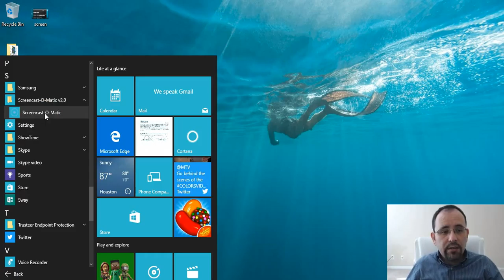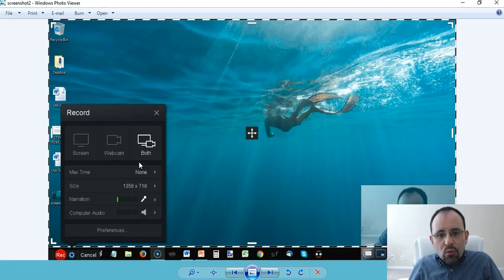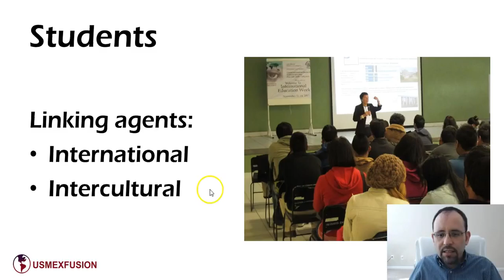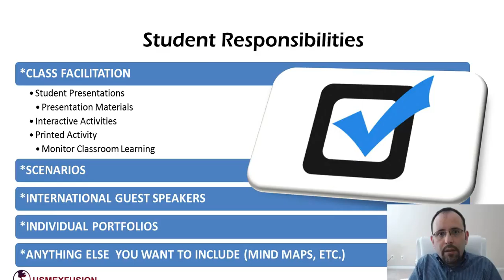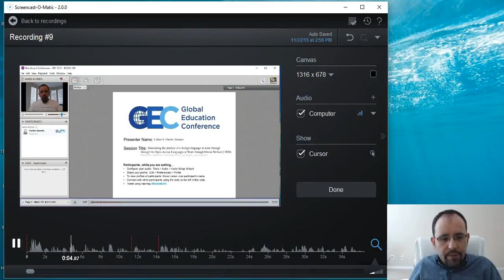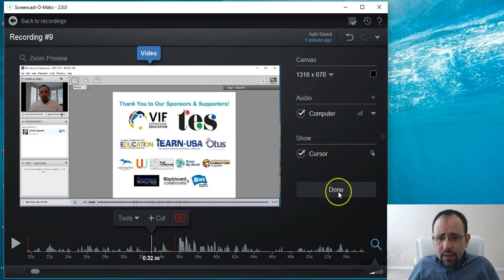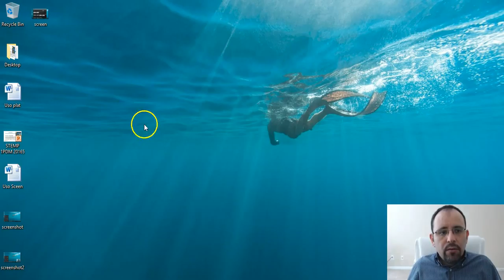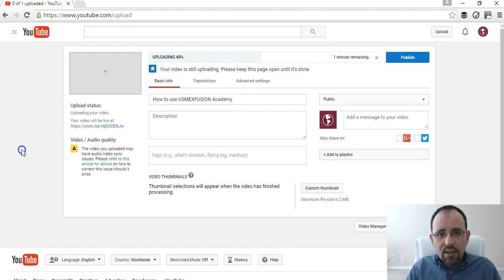Uso de Screencast-o-matic USMEXFUSION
Este video explica cómo usar el sofware Screencast-o-matic. Va dirigido a instructores de la plataforma educativa USMEXFUSION Academy.